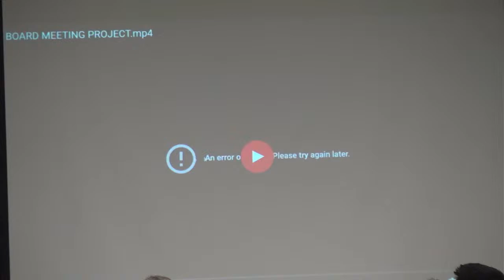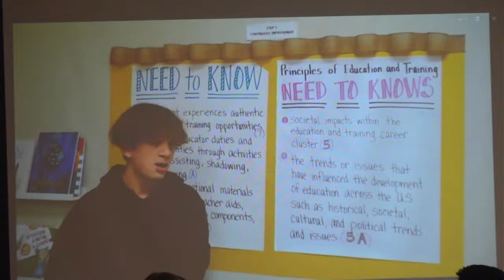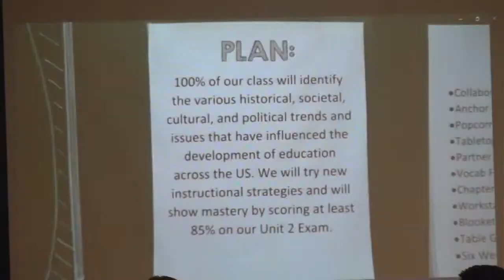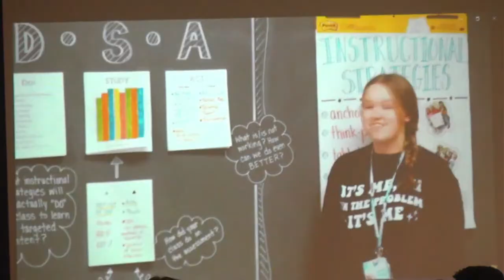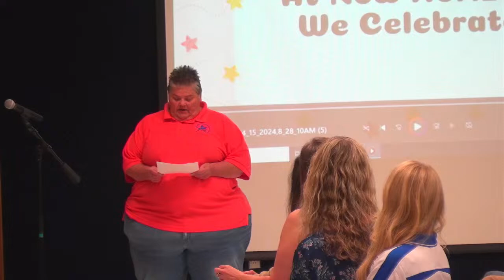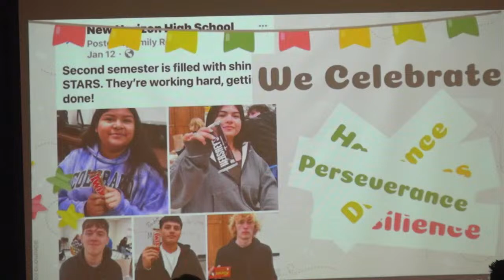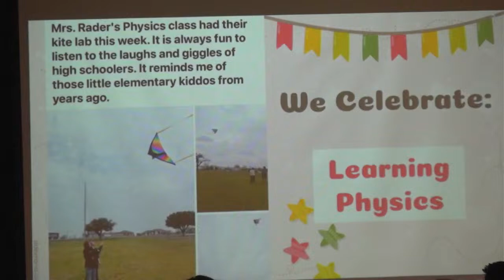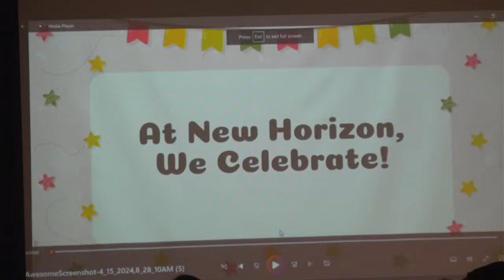April 15, 2024 - Joshua ISD Board of Trustees Meeting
Joshua ISD does not control any advertisements shown before or during this livestream or any suggested videos.